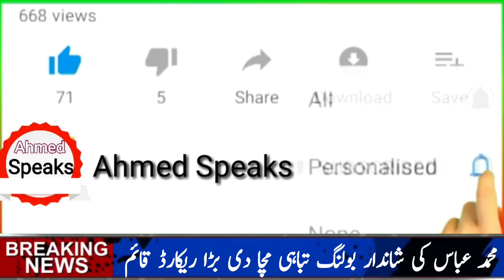محمد عباس کی شاندار بولنگ تباہی مچا دی بڑا ریکارڈ قائم